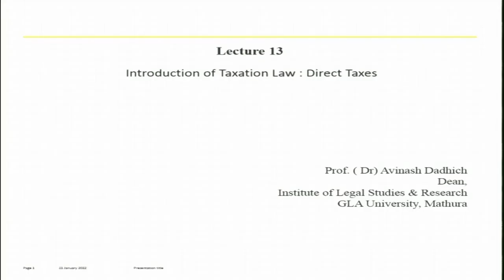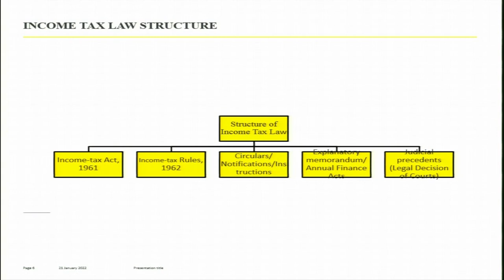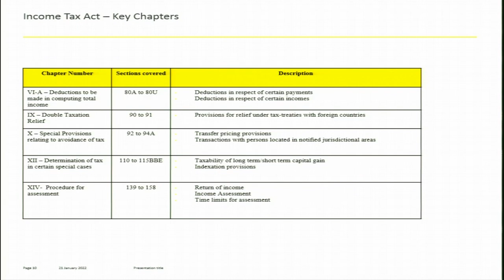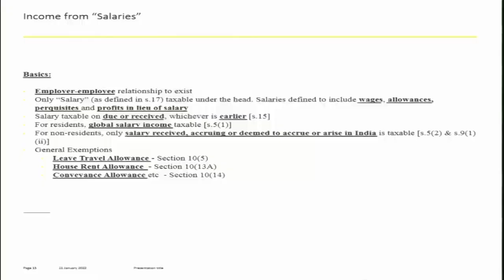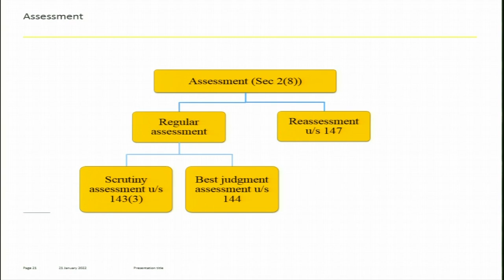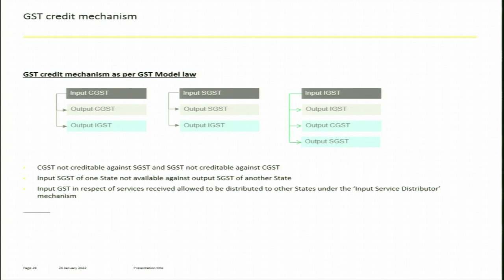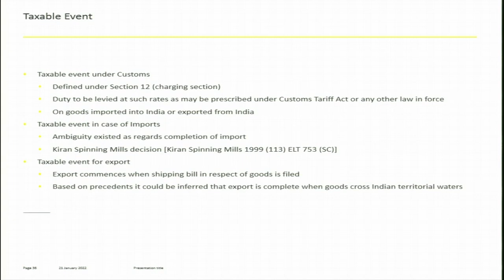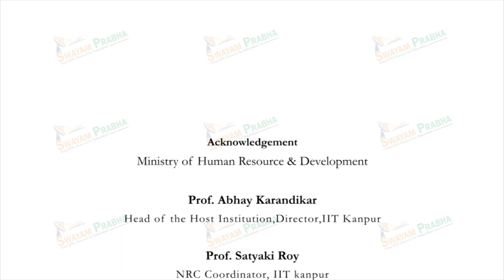Introduction of Taxation Law: Direct Taxes